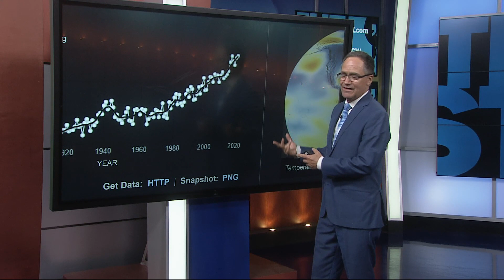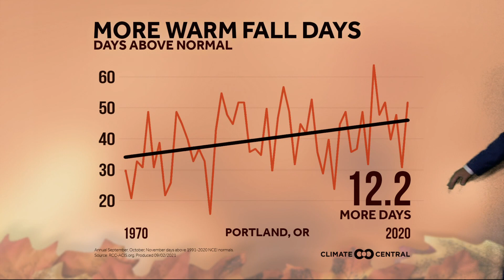How much has the climate really changed?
How much has the climate really changed? Matt Zaffino breaks it down.